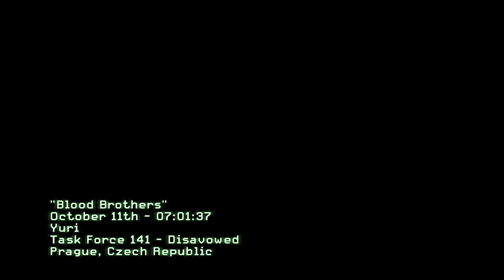Call Of Duty: Modern Warfare 3 Campaign - Walkthrough #12 "Blood Brothers"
Call of Duty: Modern Warfare 3 is a 2011 first-person shooter video game, jointly developed by Infinity Ward and Sledgehammer Games and published by Activision.
The game's campaign follows Modern Warfare 2 and begins right after the events of its final mission. Similar to Modern Warfare 2, it is centered around Task Force 141, which contains Captain Price, Soap MacTavish, and Yuri, one of the playable characters. Alongside the Delta Force and Special Air Service, they hunt Vladimir Makarov (the main antagonist of the trilogy), a Russian terrorist who leads the Russian Ultranationalist party. He leads several terror attacks across Europe, triggering a large-scale war between the Ultranationalists and friendly forces.

I hope you all will like my gameplay. I will be playing all the Call Of Duty Games one by one and uploading them.